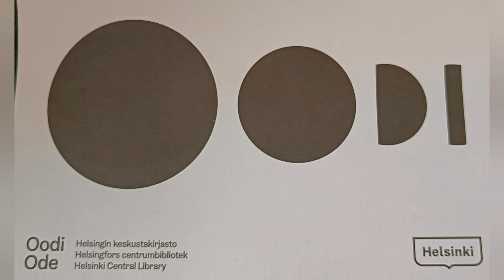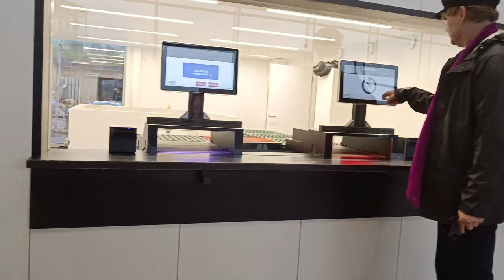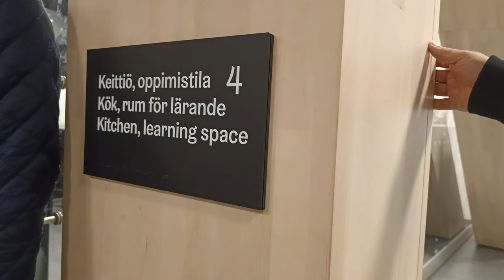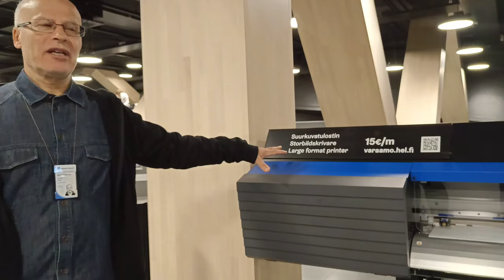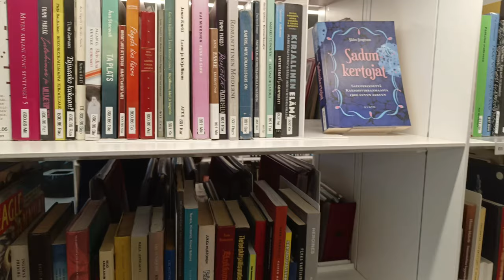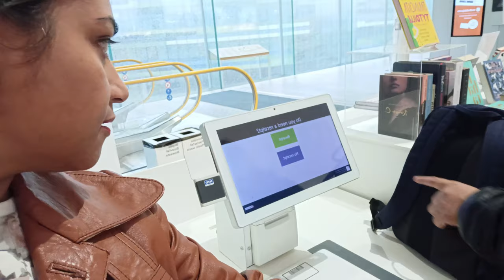Visit to Oodi Library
Visit to oodi library at helsinki